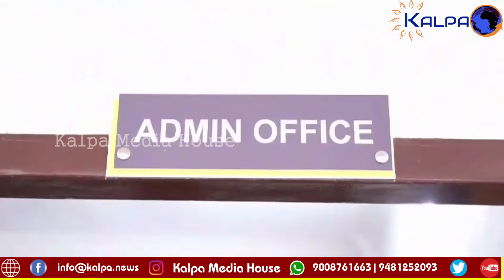ಶಿಕ್ಷಕಿ ವಂದನಾ ರೈ ಅವರಿಂದ 4 ಸಾಲು ತುಳು ಕಲಿಯಿರಿ | Learn 4 Sentence Tulu Language | Vandana Rai